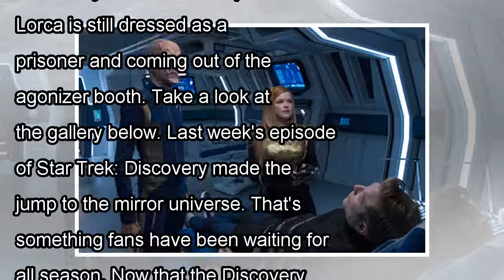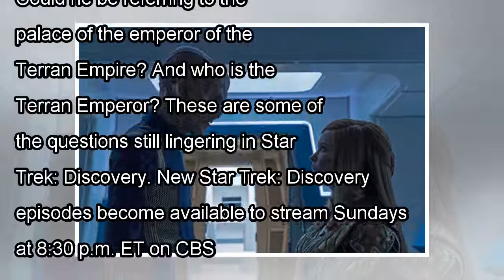'Star Trek: Discovery': "The Wolf Inside" Photos Released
CBS All Access has released new photos from the next episode of Star Trek: Discovery, "The Wolf Inside." The photos feature new images of Science Specialist Michael Burnham (Sonequa Martin-Green), Cap...